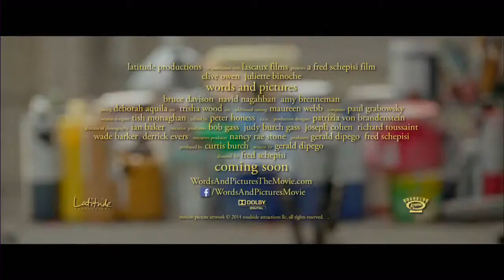Words and Pictures Official Trailer #1 (2014) Clive Owen, Juliette Binoche HD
An art instructor and an English teacher form a rivalry that ends up with a competition at their school in which students decide whether words or pictures are more important.